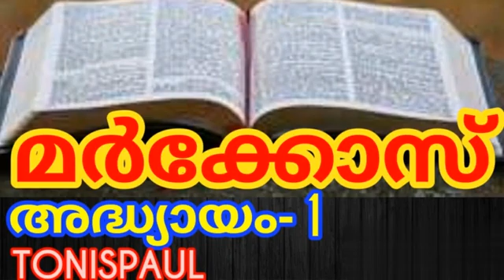മർക്കോസ് -1,2,3//അദ്ധ്യായം -1,2,3//നിത്യജീവനിലേക്കുള്ള വഴി//June 11, 2022